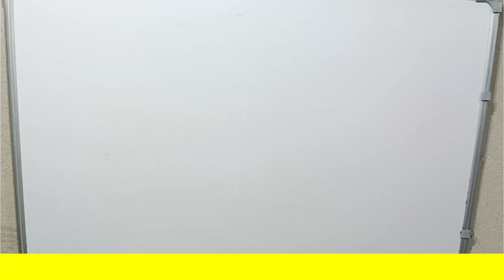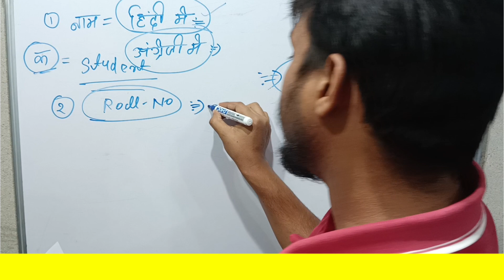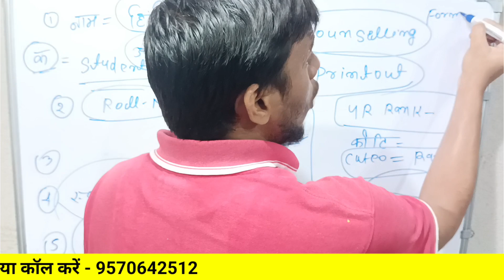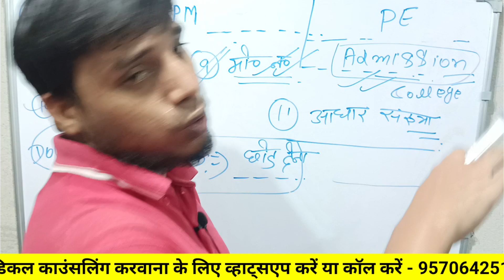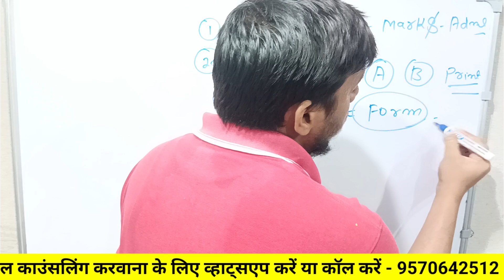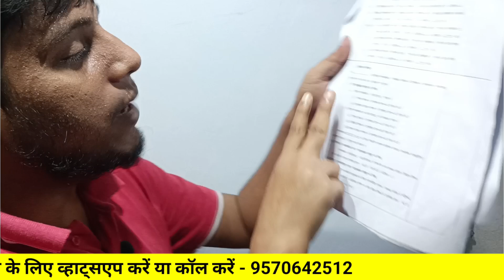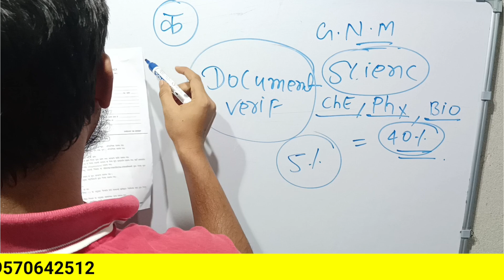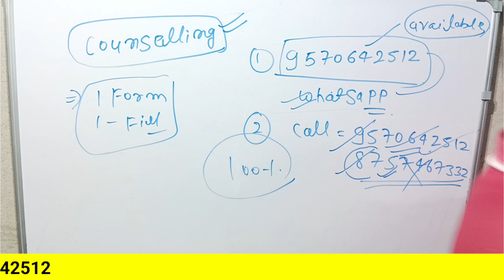Bihar paramedical Biomatric Form fill| biomatric form kaise bhare| Counselling kab se hoga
bihar paramedical biomatric form kaise bhare
biomatric form kaise bhare
biomatric form ke baare me
biomatric form kaise bhare hota hai

बायोमेट्रिक फॉर्म कैसे भरें बिहार पारा मेडिकल बायोमेट्रिक फॉर्म कहां जमा होगा कैसे भरे
बिहार पारा मेडिकल बायोमेट्रिक फॉर्म कैसे भरते हैं पॉलिटेक्निक बायोमेट्रिक फॉर्म कैसे भरते हैं कैसे भरे बायोमेट्रिक फॉर्म

🙋🙋 इस batch को join करने के लिए Rathore education point App install करे ।🎯🎯

🙋किसी भी प्रकार के हेल्प के लिए आप हमें कॉल या व्हाट्सएप करें - ☎️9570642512